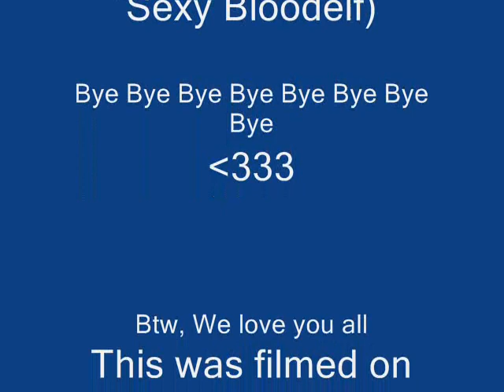Candyman - Aqua - World Of Warcraft Style.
Me and my friend Matt got bored one night and decided to pick an awsome funny song and make a WoW video to it. This took us about 3-4 hours or so and it was our first video... so ya don't go uber hard about the editing shit, we tried :P